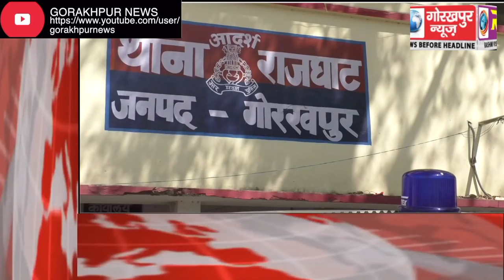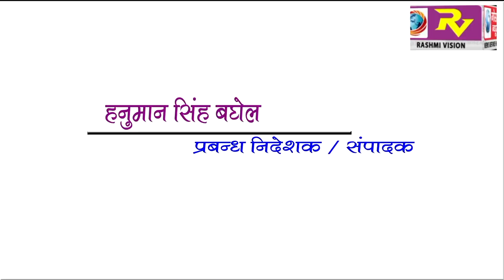GORAKHPUR NEWS Headline 17-03-2018